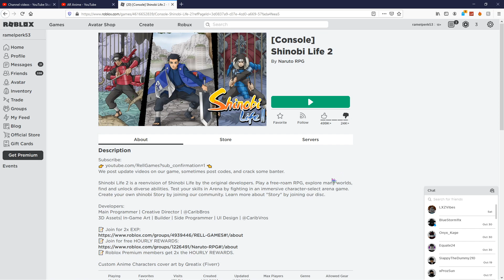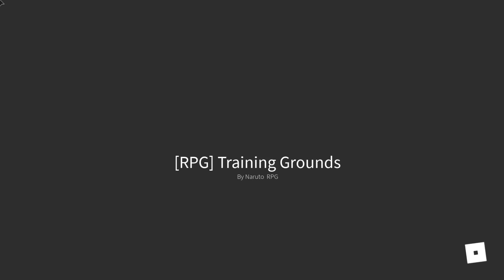What I Wanna See In The Future In Shinobi Life 2...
I Made This Video The Day Before The Game Got Taken Down Hopefully It Comes Back A lot Of People Loved The Game.

Intro Made by @kusangii follow him on IG

How To Get Every Mode In Shinobi Life 2 (FASTEST WAY)